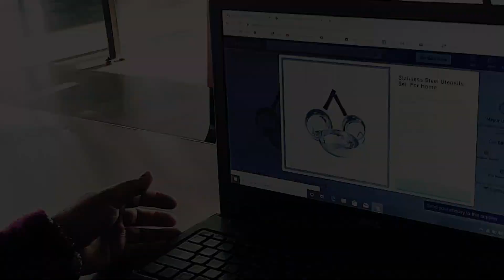Bada Aasaan Hai Campus Contest Winner: Avengers (IIM Kashipur)